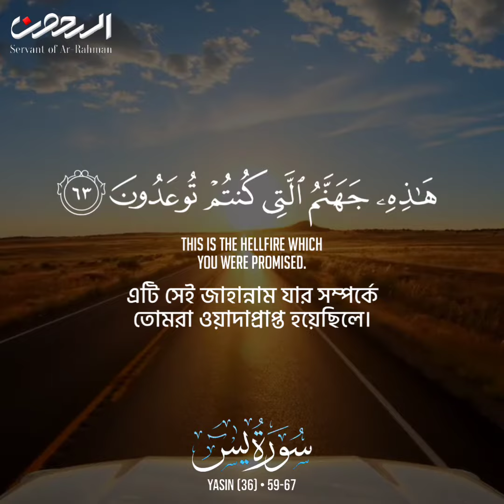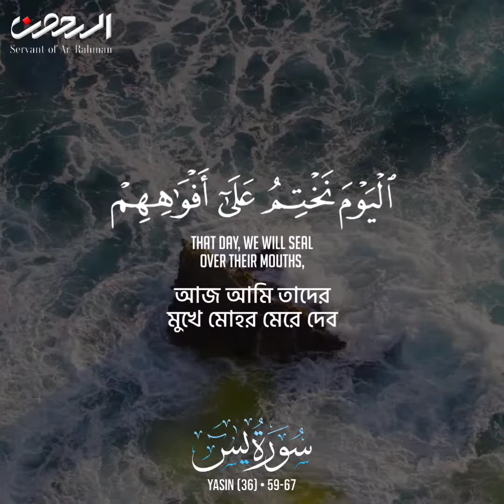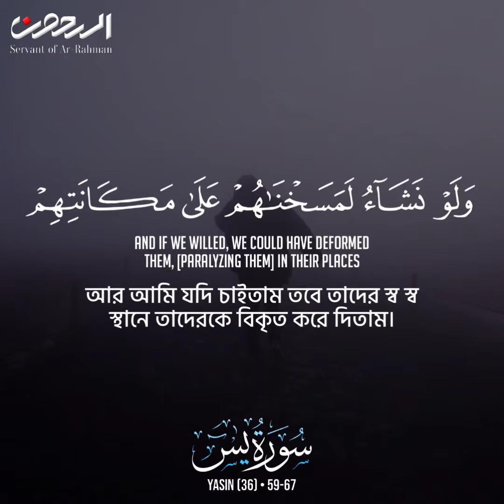হে বনী আদম! তোমরা শয়তানের উপাসনা করো না । সূরা ইয়াসীন ৫৯-৬৭ । আহমাদ আল নুফাইস